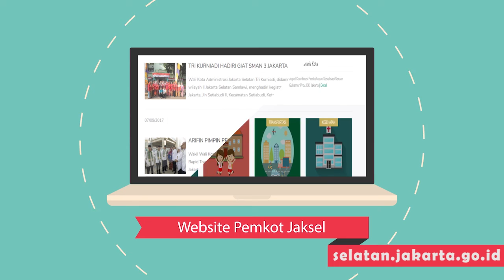Pengukuhkan 391 Petugas Prasarana dan Sarana Umum Kecamatan Cilandak - Kamis 15 Februari 2018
Wali Kota Administrasi Jakarta Selatan Tri Kurniadi, mengukuhkan 391 Petugas Prasarana dan Sarana Umum (PPSU) Kecamatan Cilandak, Kota Administrasi Jakarta Selatan, untuk tahun 2018.
Pengukuhan ini berlangsung dalam Apel PPSU yang digelar di lahan eks Balai Kerajinan, Jl. RA. Kartini Kelurahan Cilandak Barat (Belakang Ktr. Camat Cilandak), Kamis (15/2), dan dihadiri oleh Camat Cilandak Tomy Fudihartono, Kabag PKLH Jaksel Bambang E.P, Kabag Umum Jaksel Kelik Sutanto, dan juga para instansi terkait.

Dalam pengukuhannya, Wali Kota Tri Kurniadi mengatakan, adanya PPSU yang telah dikukuhkan ini, tentunya akan membuat lingkungan Kecamatan Cilandak selalu bersih dan terjaga keasriannya.

Tri Kurniadi juga mengingatkan kepada para PPSU bahwa Jakarta Selatan akan menghadapi penilaian pantau kedua Adipura. Tri Kurniadi meminta, agar PPSU selalu bekerja maksimal dan bersinergi dengan pasukan lainnya baik pasukan kuning, biru, ataupun hijau.

dalam apel ini, Wali Kota Tri Kurniadi juga menyerahkan secara simbolik kontrak kerja kepada masing-masing perwakilan PPSU di lima kelurahan Juga diserahkan secara simbolis kunci Germor (Gerobak Motor) kepada Lurah Pondok Labu